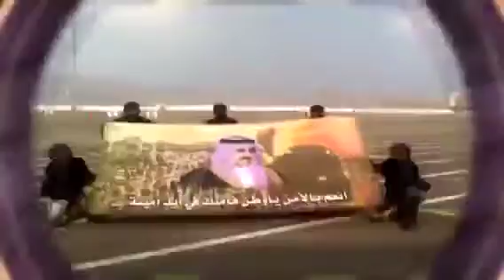شيله حماسيه قوات الطواري الخاصه YouTube YouTube